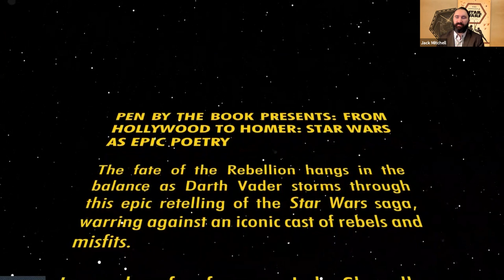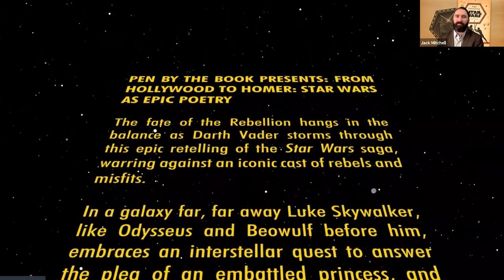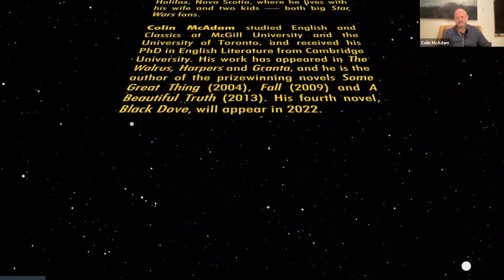"From Hollywood to Homer: Star Wars as epic poetry"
PEN Canada's inaugural PEN By The Book: Authors in Conversation event.

Jack Mitchell, author of new book,  "The Odyssey of Star Wars: An Epic Poem", discusses with Colin McAdam, classicist, his retelling of the Star Wars myth in iambic pentameter.

The fate of the Rebellion hangs in the balance as Darth Vader —  (“More god than mortal, more machine than man”) — storms through this epic retelling of the Star Wars saga, warring against an iconic cast of rebels and misfits. In a galaxy far, far away Luke Skywalker, like Odysseus and Beowulf before him, embraces an interstellar quest to answer the plea of an embattled princess, and discover the truth about his father as he prepares for his climactic encounter with the Empire.

Jack Mitchell is a Stanford-educated poet and scholar who has taught at Holy Cross in Worcester, Massachusetts, and is currently associate professor of Classics at Dalhousie University. He is based in Halifax, Nova Scotia, where he lives with his wife and two kids — both big Star Wars fans.

Colin McAdam studied English and Classics at McGill University and the University of Toronto, and received his PhD in English Literature from Cambridge University. His work has appeared in The Walrus, Harpers and Granta, and he is the author of the prizewinning novels Some Great Thing (2004), Fall (2009) and A Beautiful Truth (2013). His fourth novel, Black Dove, will appear in 2022.